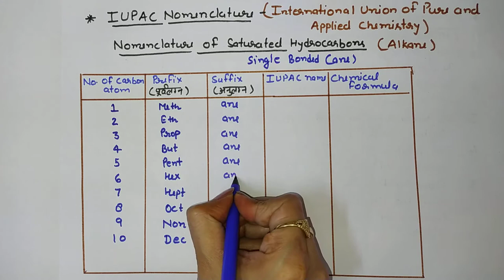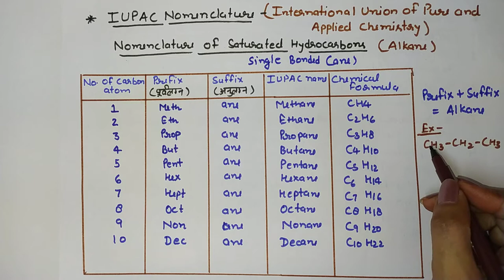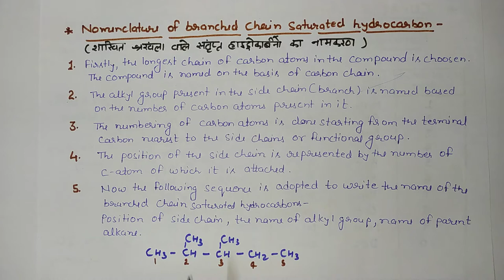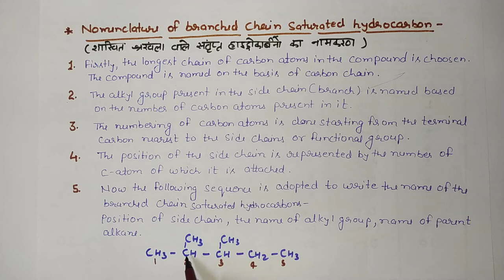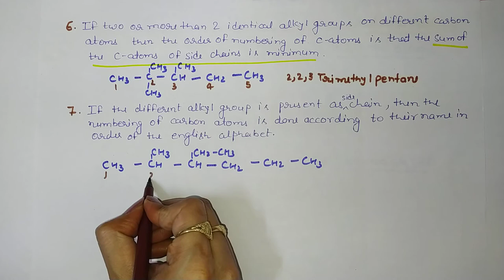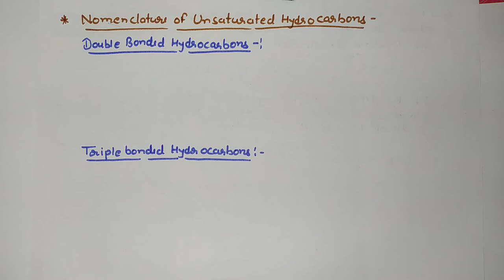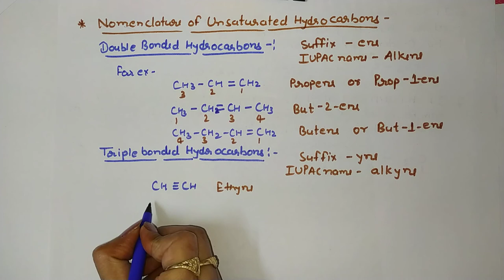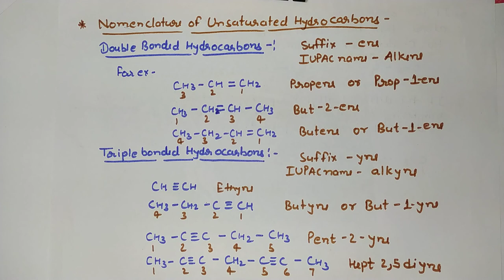Applied Chemistry | Organic compound | IUPAC Nomenclature of saturated and unsaturated hydrocarbons